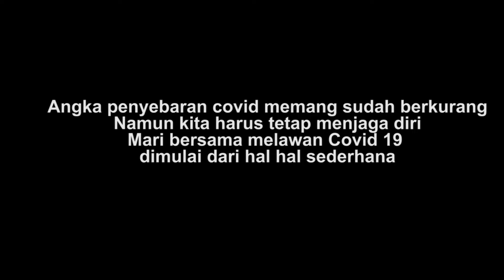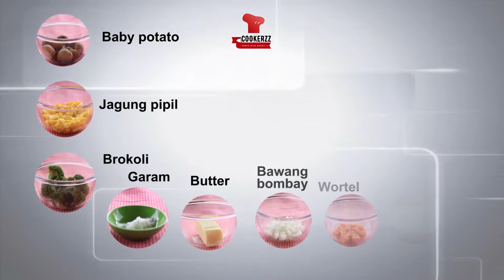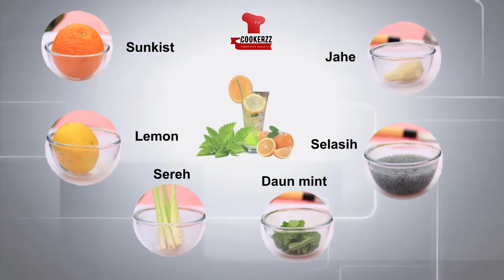COOKERZZ (KAMPUS BSI MARGONDA) - FESTIVAL PENYIARAN 2022 KATEGORI NON-DRAMA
NOMINASI KATEGORI NON-DRAMA

Judul : COOKERZZ
Production : KAMPUS BSI MARGONDA

Sutradara/Produser : NENG EUIS

Vote karya jadi juara Film Terfavorit pilihan penonton dengan cara tonton dan like!!! Voting di buka mulai tanggal 02 - 07 Maret 2022

Jangan lupa tonton Awarding Festival Penyiaran tanggal 8 Maret 2021 live di Youtube  @BSITVOfficialChannel